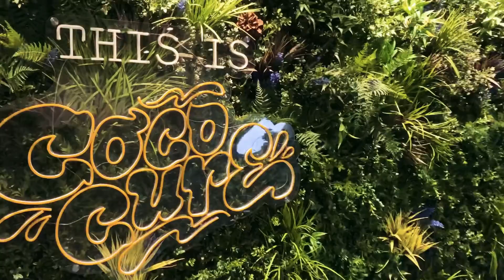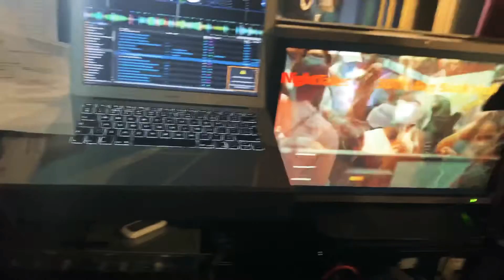Coèlle•LDN presents TrayC Selasi Virtual Concert| Behind the scenes with Afrolitplaylist.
The TrayC Selasi Virtual live was a dream. Watch the video and Don’t forget to go check out the link below for contributions.

A word from the team:
From the bottom of our hearts we at @coelleldn.events @coelleldnlive want to say a MASSIVE Thank You for all your support & kind words 🥺 . This was no small feat! But we pushed through to ensure our client @traycselasi was able to bring her Debut EP TheArtandTheMuse to Life! & bring her AfrobeatsToTheWorld 🌍

An extreme shout out to all of the crew that carried out the vision 👏🏾👇🏾
Massive thanks to great @djspective for always coming through & keeping the vibe going 🚀🎶

We couldn’t have done it without the best production team!! over at @supremerunners & @solosays_ 🥂, The EnergyGawd himself @adesope.olajide for supporting Uk Female Talent & For the ground breaking interview 🥂

Trayc’s Glam Squad @bydaniellestudio @jolondonx @elidyscouture @cocoincx for creating this Visual Masterpiece 💙, @cees_corner @afrolitplaylist for coming on board to do BTS as well 📸👏🏾, @enish_restaurant for providing amazing meals to the crew!
@nina_davis for raising awareness & last but not least! Trayc’s Amazing Dancers 👉🏾 @roseylucci & @officialsamanthagrace giving ultimate vim! The whole night.

Watch the Virtual Concert Playback with the above ☝🏾